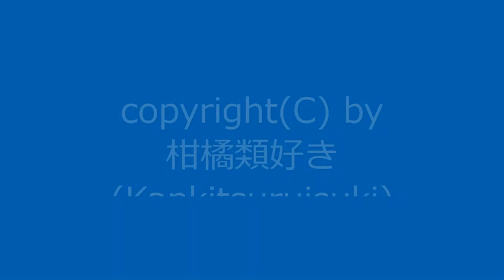【自作曲 / Original Music】『改変ロ長調_re』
曲名：『改変ロ長調_re』